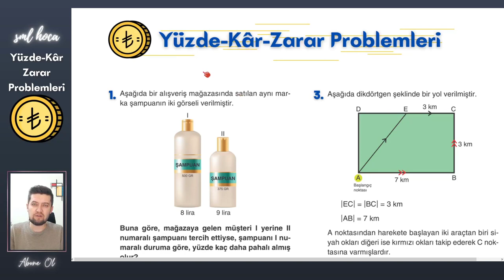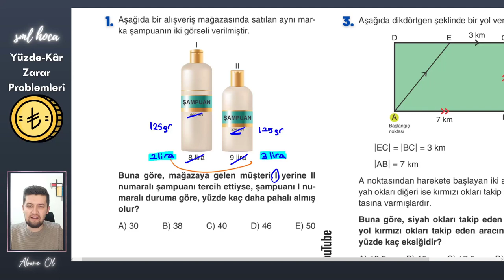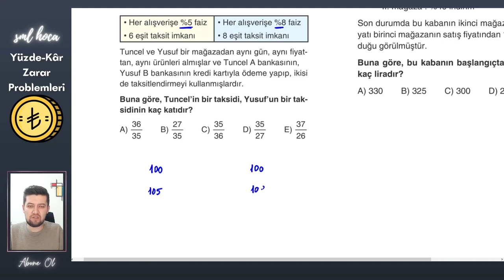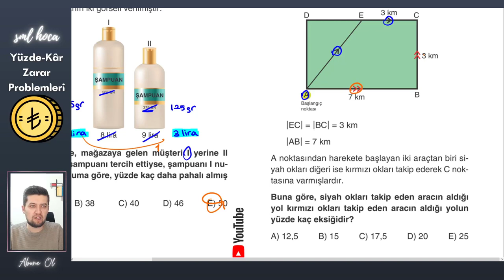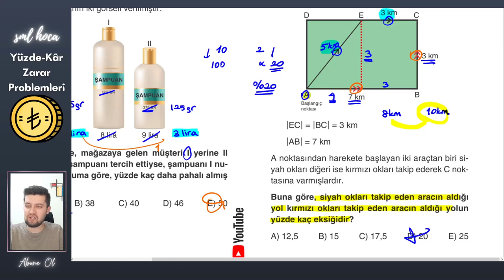TYT Yüzde - Kar - Zarar Problemleri - Sml Hoca Matematik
Tyt'nin vazgeçilmez konusu problemler. Bu konuda hız kazanmak için önce kategorize edip problem soru çözümü yapmak, daha sonrasında kategori gözetmeksizin karma problem soruları çözmekte fayda var. Derece hedefleyen öğrenciler kendilerini hep daha zor sorularla sınamak yerine, hız kazanmak için daha orta düzey soruları çözmeleri gerekir. Bu yüzden soruların düzeyi orta düzey canlarım.

YKS de Problemler in içinden geçmeniz dileğiyle :)